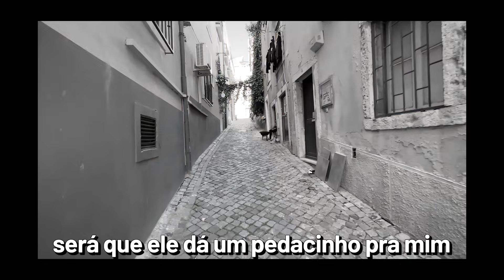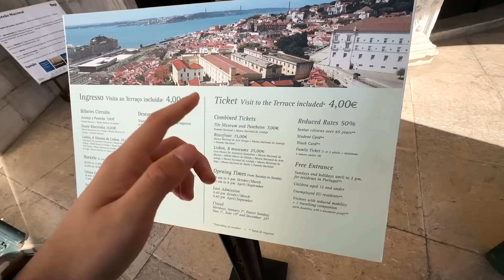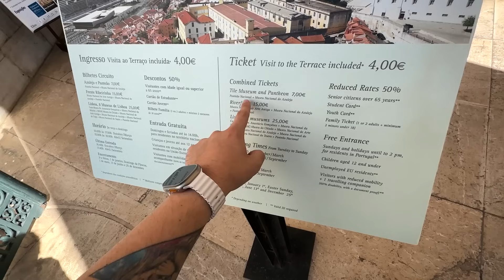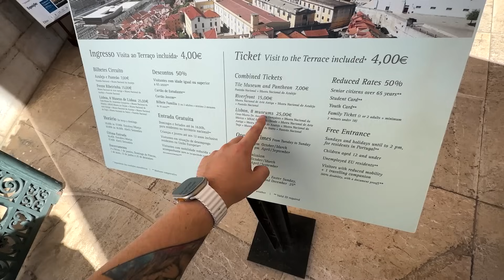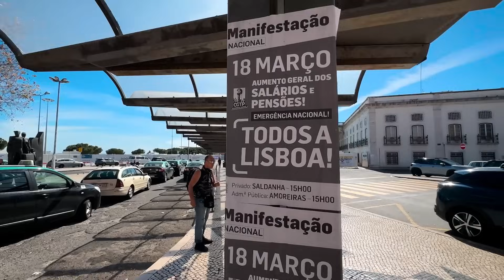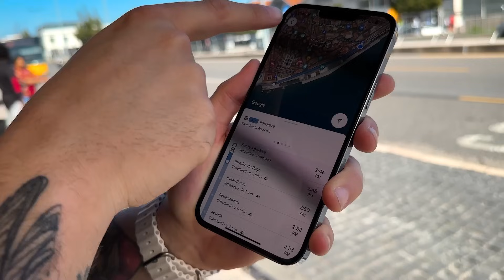PRIMEIRAS IMPRESSÕES DA CAPITAL DE PORTUGAL: INACREDITÁVEL O QUE VIMOS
Essa é a nossa primeira vez e a nossas primeiras impressões da capital de Portugal,  a Famosa cidade de Lisboa. Estamos Surpresos com tudo que vimos aqui em Portugal e aqui em Lisboa.